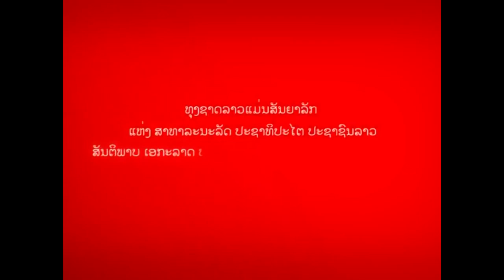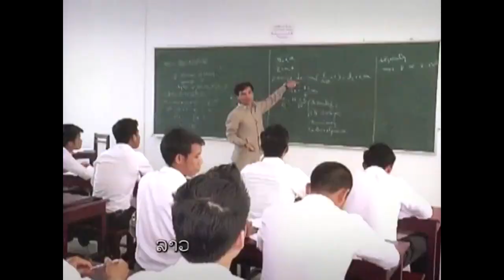Laos National Anthem TV LAOS (Instrumental)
2021 Instrumental version on TV LAOS
"Pheng Sat Lāo"
"Hymn of the Lao People"